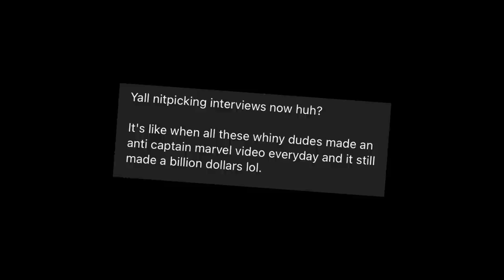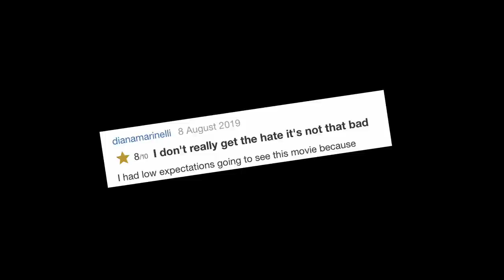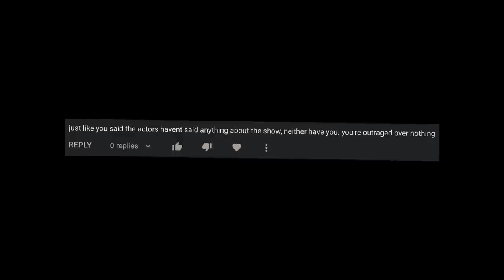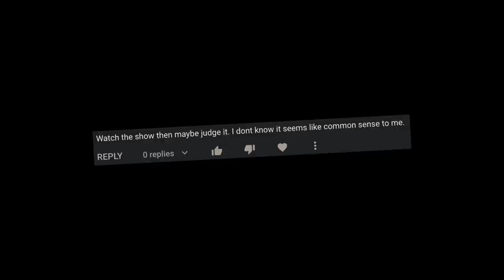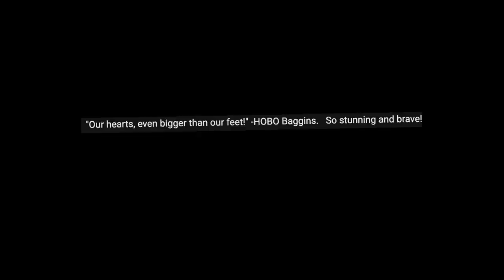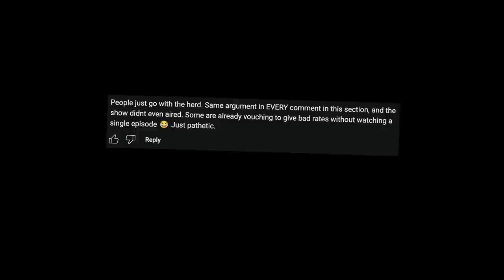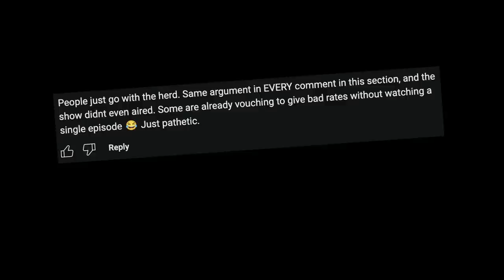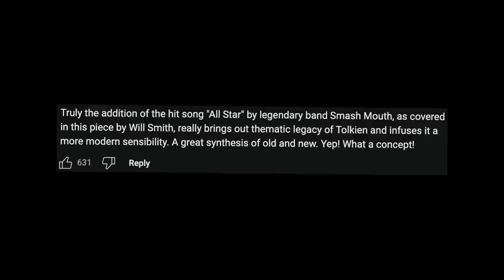The Rings of Power Final Trailer Comments Are HILARIOUS!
A meme is never late, nor is it early it arrives precisely when it means to.